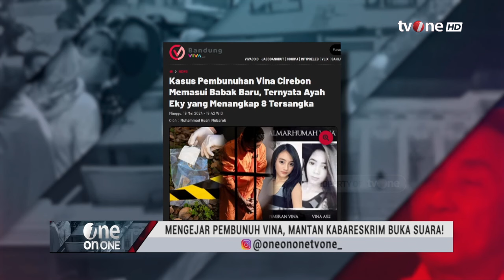Adakah Kejanggalan Dalam Kasus VIna? Mantan Kabareskrim Buka Suara!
One on One, - Adakah Kejanggalan Dalam Kasus VIna? Mantan Kabareskrim Buka Suara!

Delapan tahun sudah kasus pembunuhan Vina di Cirebon masih belum tuntas juga hingga saat ini. Dari sebelas pelaku hanya delapan yang menjalani hukuman, satu pelaku lagi Pegi sudah berhasil ditangkap sementara dua DPO lainnya masih belum diketahui jejaknya sampai sekarang.

Sesulit itukah polisi dalam menuntaskan tabir ini? Mantan Kabareskrim ini pun buka suara tentang cara dan strategi dalam mengungkap Kasus Pembunuhan Vina Cirebon yang kini viral dimana-mana.

ONE01

TOM01
AS01